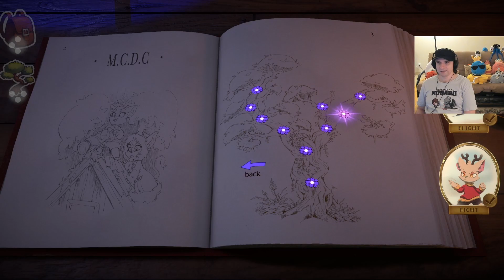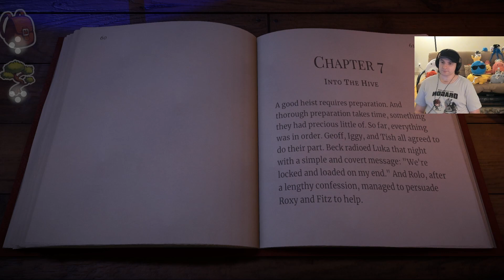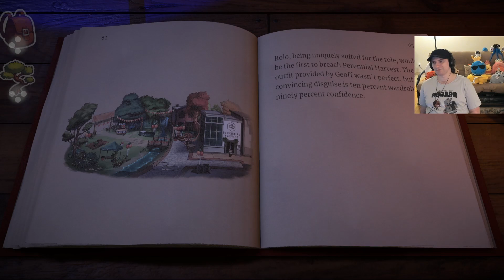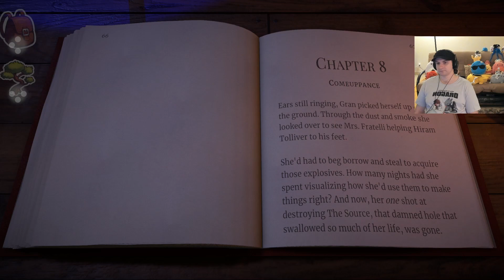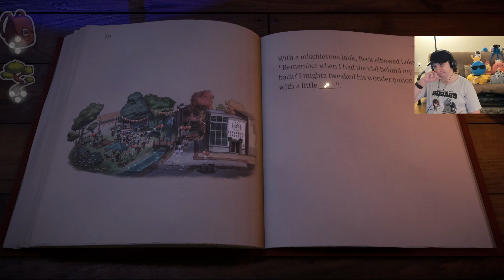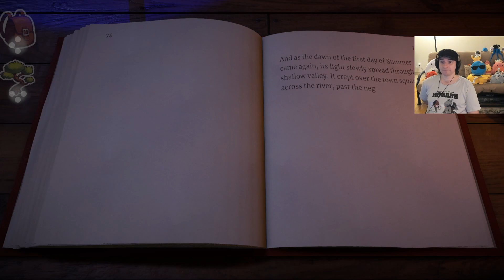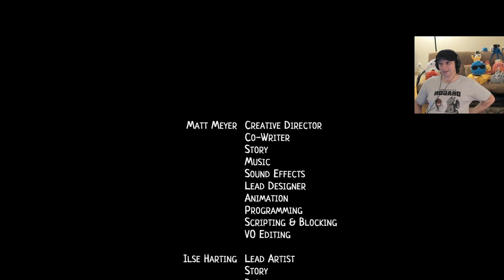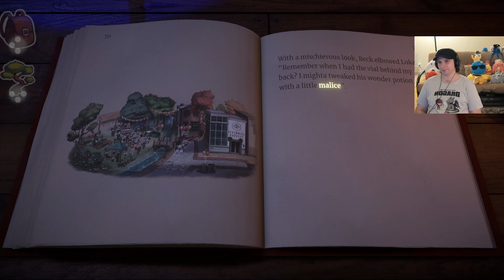Beacon Pines #5: Mr. Kerr...I Don't Feel So Good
Well, what did you THINK the bright green science potion would do!?

The developers of Beacon Pines describe the game as Stranger Things meets Winnie the Pooh. The story is set in a down-on-its-luck company town that specialized in producing fertilizer before the Foul Harvest. Since then, our hero's (Luka VanHorn) father died, his mother vanished and the town fell upon hard times. At least...until the summer festival and a mysterious glowing happening at the old fertilizer warehouse set the stage for a daring mystery! But Luka can only uncover the truth with the help of charms discovered throughout the world which enable us to alter the storybook from which the tale is told.

Originally aired on Friday, November 18th, 2022.

Come hang out, contribute sound clips and get you serving of spooks

Current Streaming Schedule:
Fridays and Saturdays starting 6pm Pacific Time